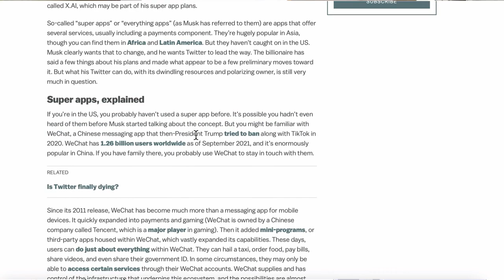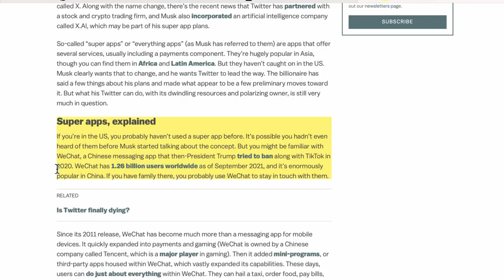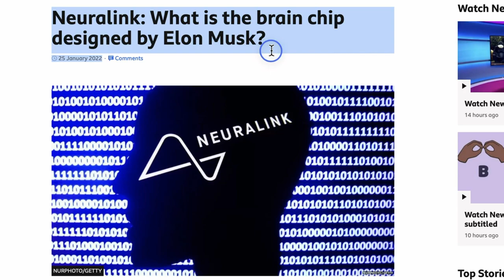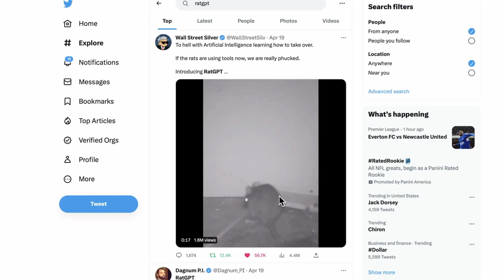Elon Musk & Pluto in Aquarius: The Dawn of the Nerds Revolution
Are you tired of the old and rich running the world with their paper-pushing ways?
In this video, we delve into the fascinating intersection of upcoming technology, the impact of Elon Musk, and the astrological influence of Pluto in Aquarius. As we enter the Age of Aquarius, we're seeing a massive shift in power. The world now belongs to the young, smart, nerds, and sophisticated brains who are transforming our society in unimaginable ways (sorry, not sorry, old money 💸).

Discover how Elon Musk and his revolutionary endeavors are perfectly aligned with Pluto in Aquarius, and how it's ushering in a new era of innovation and radical change. Buckle up, because the future is here, and it's way cooler than you ever imagined.

🔮 Ready to dive deeper? Join Osher's Astro Finance live charts to main indices and stay ahead of the curve